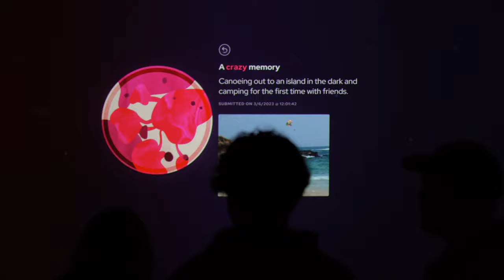FAR OUT Reel | New Media Capstone x Imagine RIT 2023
FAR OUT is an exhibit that brings people together by providing a glimpse into the most significant moments of their lives. Visitors are encouraged to explore and contribute to an infinite space of clustering cells, with each cell representing a unique special moment to resonate with.